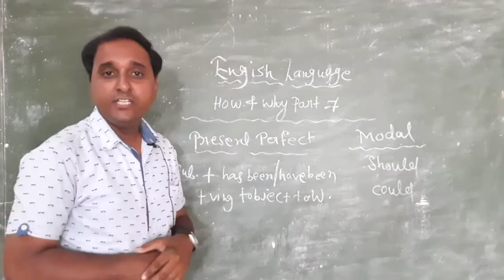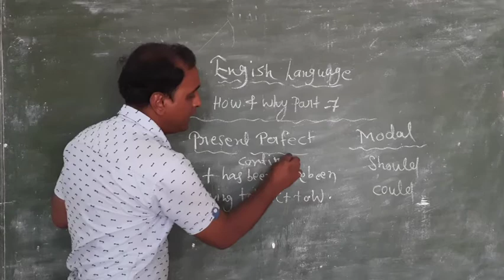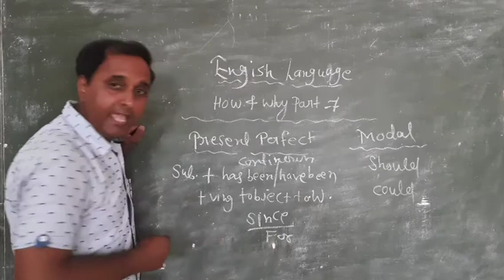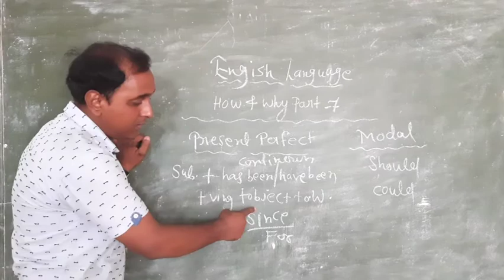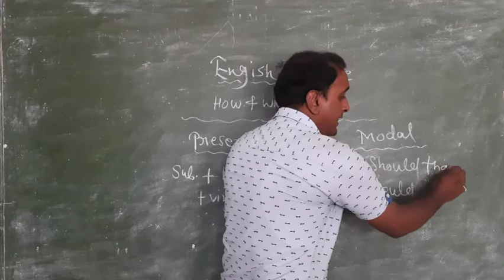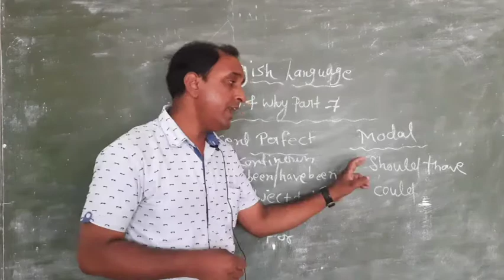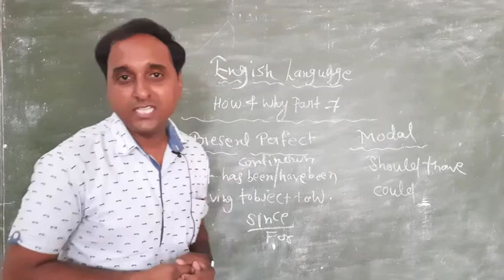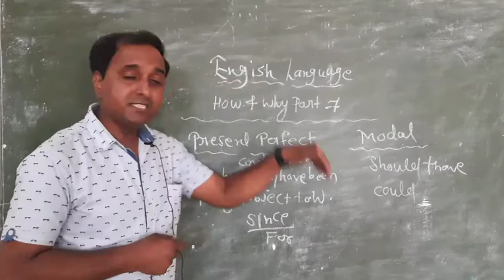🔥English Language - How & Why..? || Part-7 || Best Explanation By Praveen Sir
Class :- For All Classes
Subject :- English
By :- Praveen Sir

This is the explanation video of "English Language - How & Why..?"

If you have any doubt or confusion please kindly mention in comments section or you can call our teachers..

During this pandemic our respected teachers are making all such efforts just for you, for your better future. So please value there efforts and keep studying while staying at home.😊

Thankyou..!!